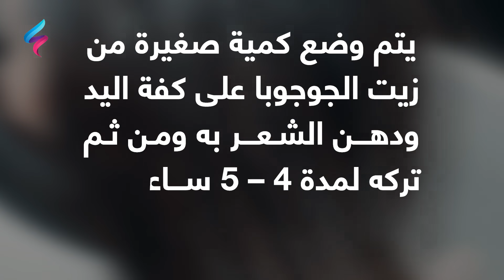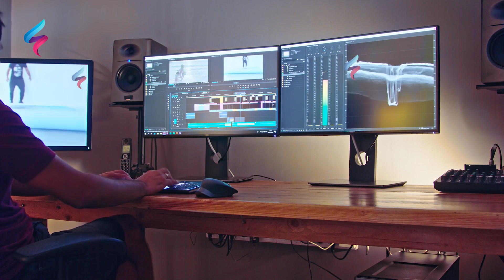بالدليل العلمي أقوى زيت يعالج تساقط الشعر يعززفروة الرأس يطول الشعريملأ الفراغات يُنهي الصلع والتقصف